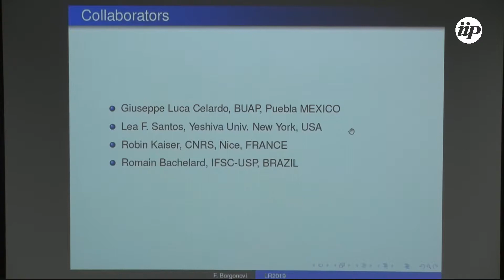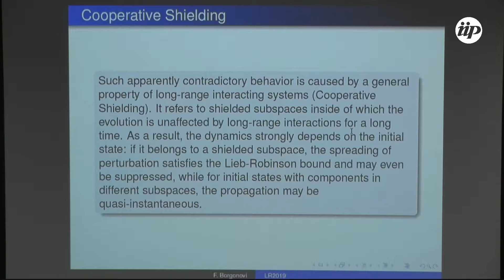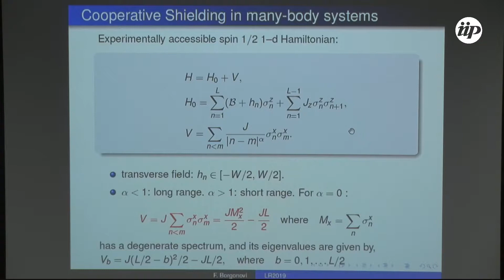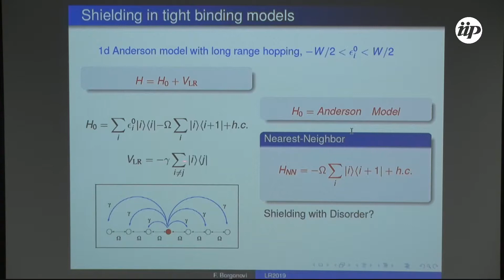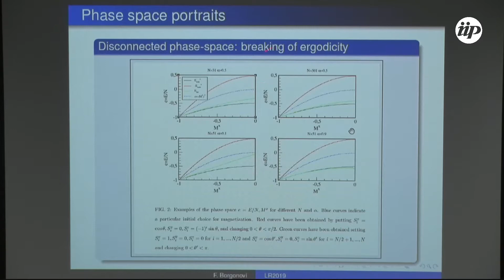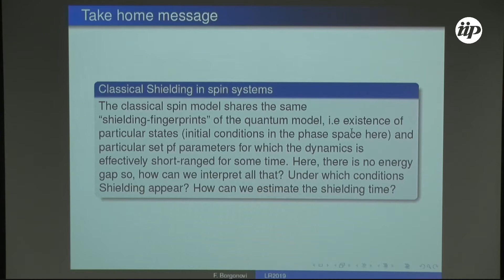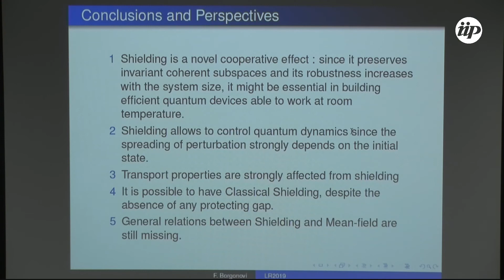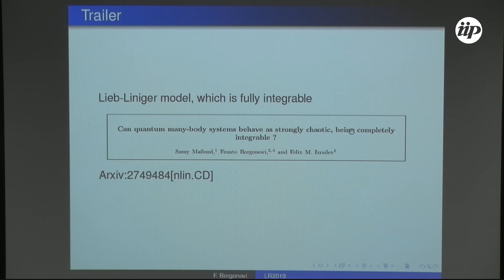Shielding in many-body quantum systems - Fausto Borgonovi